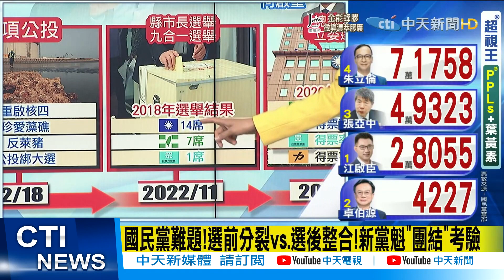【每日必看】藍新黨魁"4挑戰 "10/23刪Q+年底4項公投+拚2022.2024"@中天新聞CtiNews 20210925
藍新黨魁 刪Q 4項公投#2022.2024#辣晚報#中天新聞

歌名: Sunspots
作者: Jeremy Blake
類型: Dance & Electronic
氣氛: Happy Music